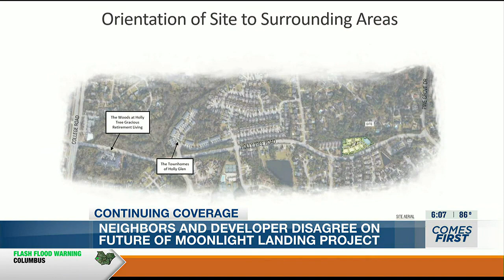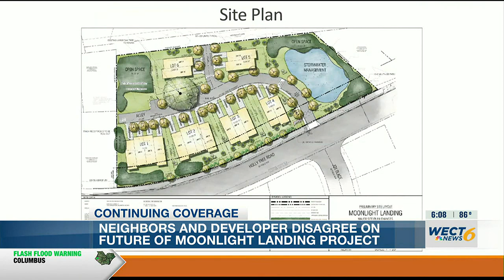Neighbors and developer disagree on future of moonlight landing project